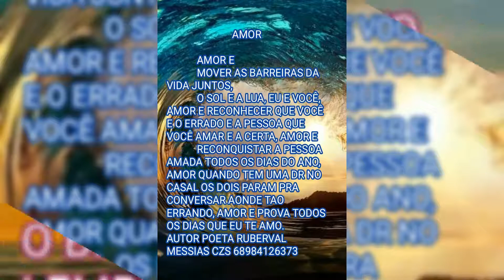PENSAMENTOS DE MINHA AUTORIA